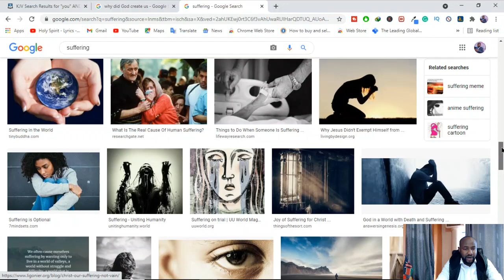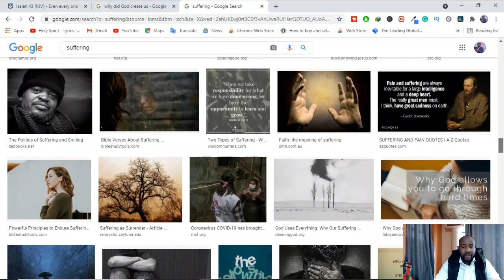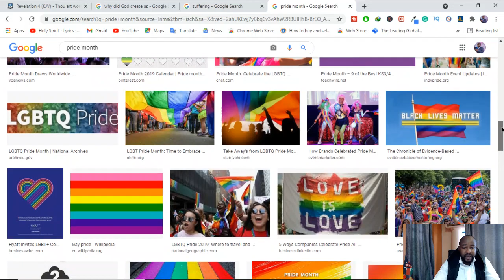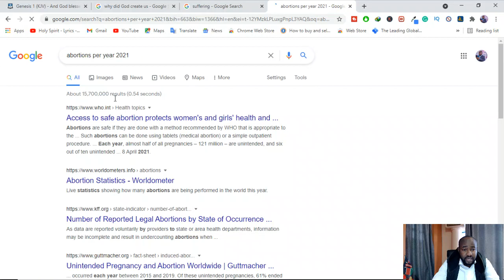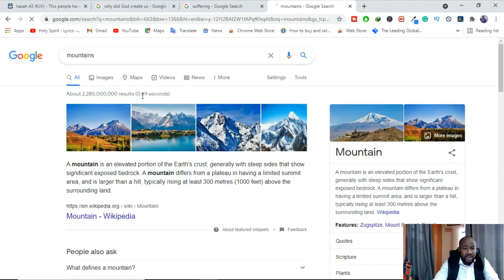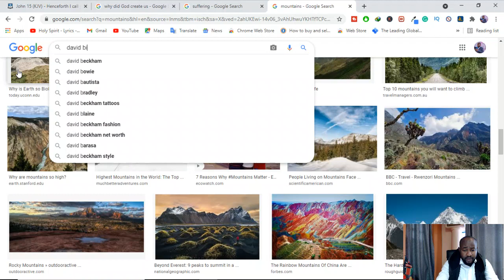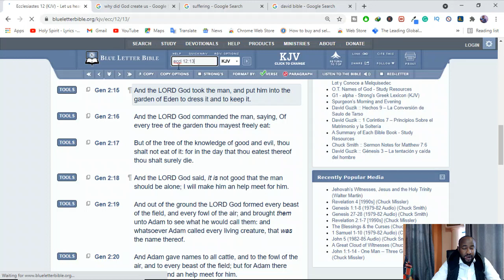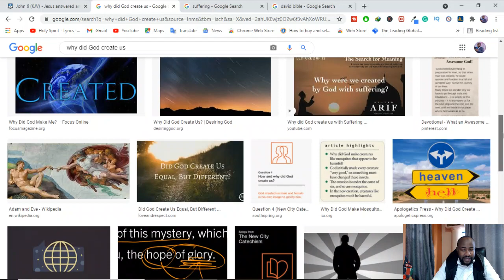Why Did God Create Humans?